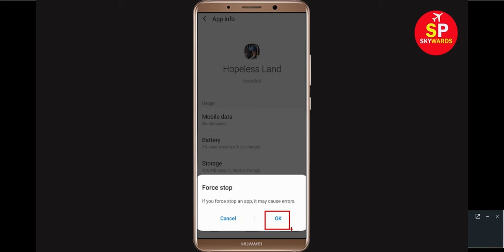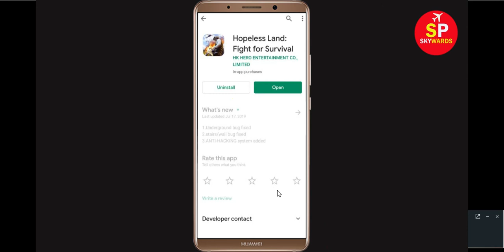How to Fix Hopeless Land App Not Working Issue | "Hopeless Land" Not Open Problem in Android & Ios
How to Fix / Solve Hopeless Land App Not Working Issue | "Hopeless Land" Not Open Problem in Android & Ios

Today, i will fix Hopeless Land Error problem in you Android Phone. So, If you are facing  Hopeless Land App not opening correctly or Not working issue in your Android & Ios Mobile phone then just follow some basic steps to How to fix this problem. so, lets fix it...

e). Scroll to and tap Hopeless Land.